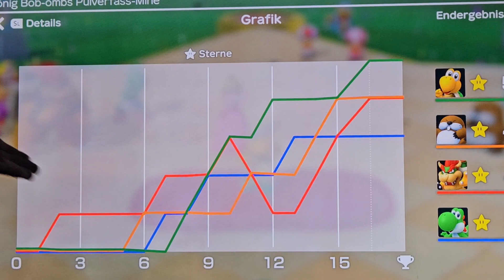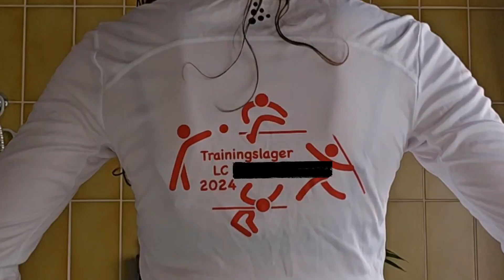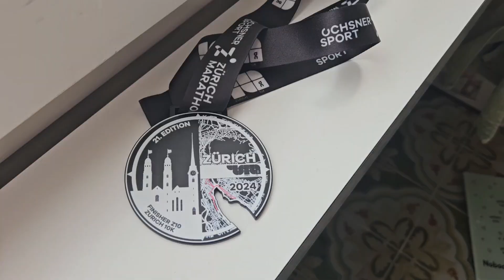10k Zürich Marathon und Trainingslager - WEEKEND VLOGS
Sallü Zusammen, da mal wieder en gmüetliche Weekend Vlog.

SOCIALS

Chillhop Music
Enough Cereals - Foresight